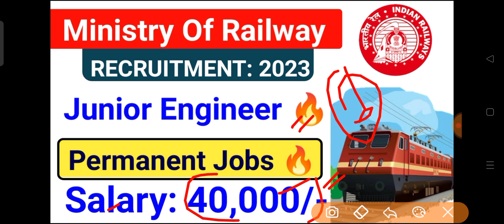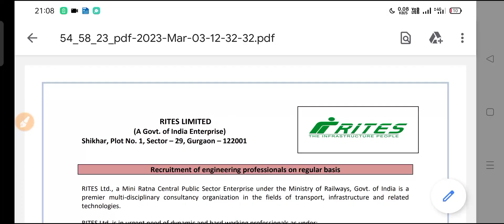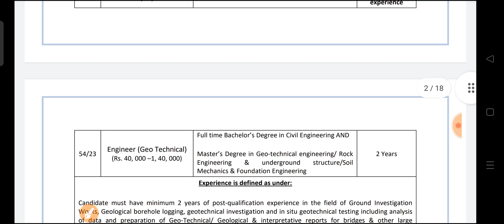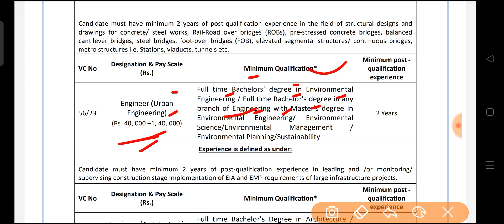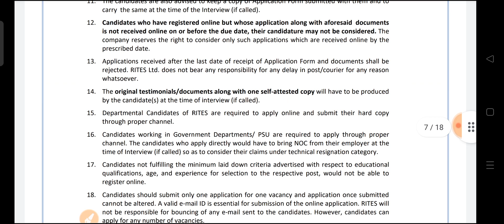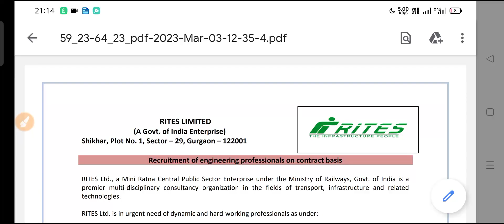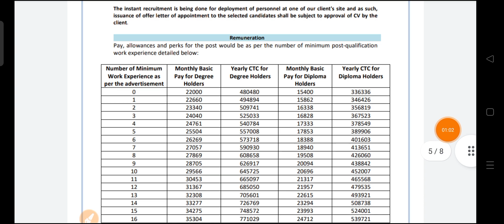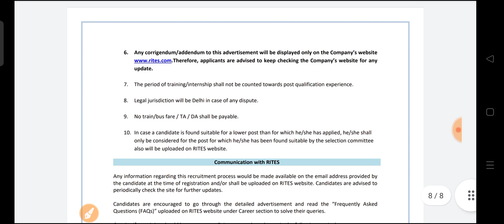Railway Junior Engineer Vacancy 2023| 🔥 RITES JE Recruitment 2023| Rites New Job's Vacancy